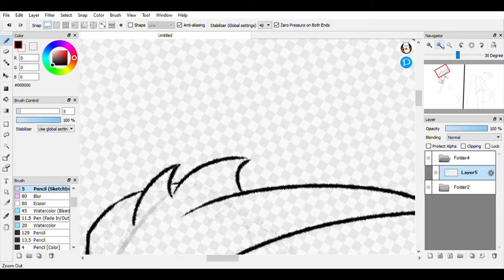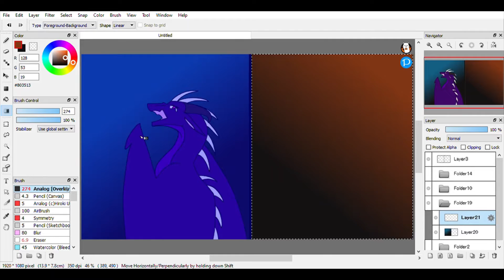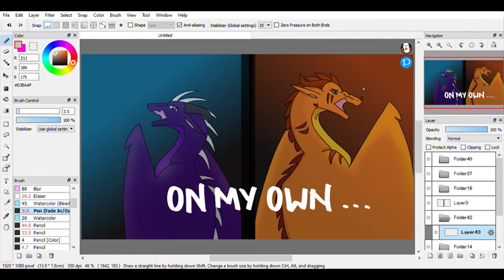Peril & Fatespeaker Speedpaint || On My Own (WoF)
I was about to go for a MAP or Animatic with this concept, but considering my schedule and motivation. I'm going to put it aside for a while. If someone else wants to give it a shot, you have a thumbs up from me! (As long as you ask first-)

And yes. This is apparently going to be a series.

Cover used here is by Annapantsu